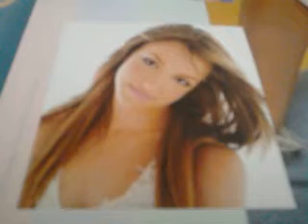Britney Spears - ...Baby One More Time